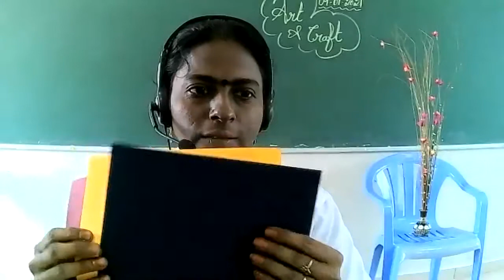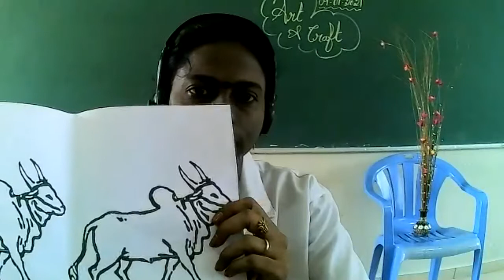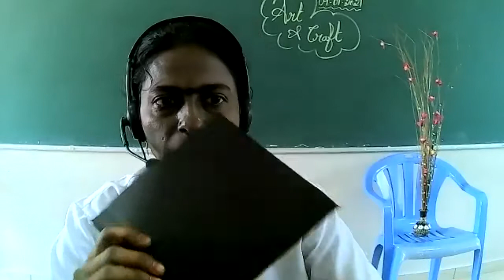Grade :VI to IX Art & Craft 09.01.2021 Online Class 2.0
Dear All!

School shutdown due to lockdown did not hamper your child's learning. Our “Online Study – 2.0” was initiated as early as 22nd June 2020, with focus on children being engaged at home, not hammering their health, yet enhancing their knowledge.

Our design captures the advantages of learning online with pros that would be valued
• Improves your Self-discipline and Self-responsibility.
• It is Convenient and flexible
• More interaction with the teachers and greater ability to concentrate
• It avoids commuting and Lowers the transportation cost
• Improves your technical skills
• Comfort of your home
• Easier to Focus without any distractions.

The key highlights of “Online Study-2.0” include:
• Interactive sessions
• Expert faculties
• Innovative methodologies
• Methodology answering the needs of visual, kinaesthetic and Auditory learners.

Here are the online classes uploaded for the benefit of children who missed the opportunity.

Regards,
MSMS.